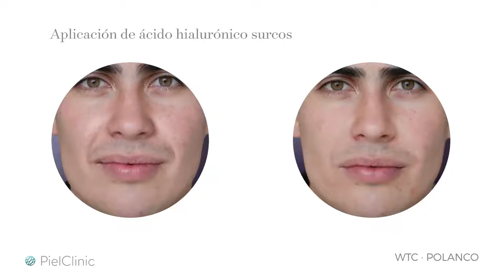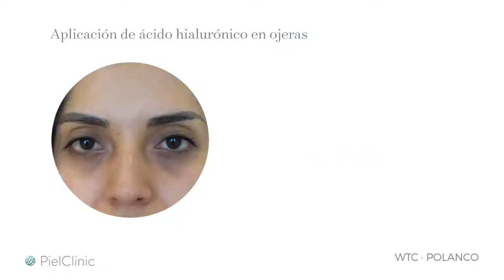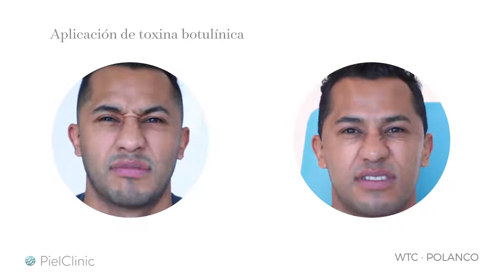Tratamiento ideal Anti-Envejecimiento | Dr. Rodrigo Gutiérrez en W Radio con Martha Debayle